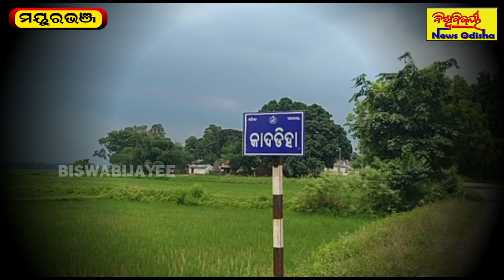୫ ବର୍ଷର ପୁଅକୁ ବୁଢ଼ୀ ମାଆ ଭରସା | Mayurbhanj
୫ ବର୍ଷର ପୁଅକୁ ବୁଢ଼ୀ ମାଆ ଭରସା | Mayurbhanj